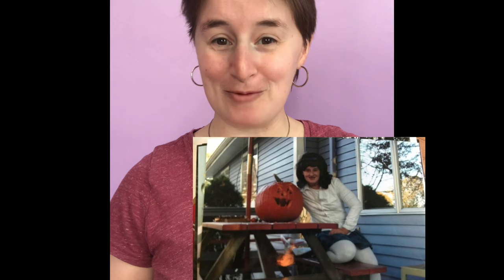Hairspray - Marielle’s Movie Review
Welcome back to another one of Marielle’s Movie Reviews. Tracey Turnblad, a plump, but energetic girl, dreams to dance on one of her favorite shows. Taking place in the 60s, Tracey not only fights for herself, but she persistently tries to put an end to segregation.

Hairspray represents one of the most important messages to audiences. No matter what size, race, or gender you are, anybody has the right to stand up for themselves to make a change.

Enjoy the review! Enjoy your holidays!